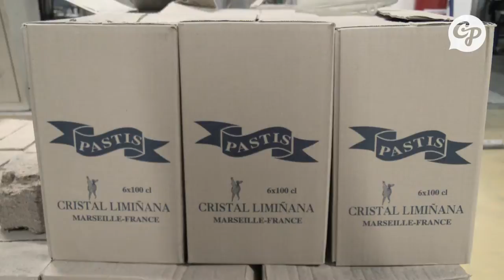Cristal Limiñana, histoire familiale et méditerranéenne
ÉCONOMIE - Au coeur du quartier Saint-Pierre (Marseille, 5e) on trouve l'usine Cristal Limiñana, un fabrique de pastis. CityPost a pu la visiter et en apprendre un peu plus sur cette entreprise dont l'histoire a débuté de l'autre côté de la Méditerranée.